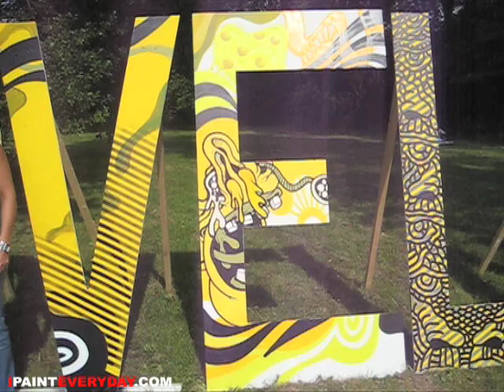kmdg loveland / ipainteveryday 190 / ottograph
artist ottograph / kmdg - at work painting - actionpainting / technique /how to do it / speedpainting / live and direct from amsterdam holland / markers / hiphop dont stop / graffiti/ art / streetart / netherlands / modern art / kunst / schilderen live/ popart / lichtenstein / picasso / keith haring